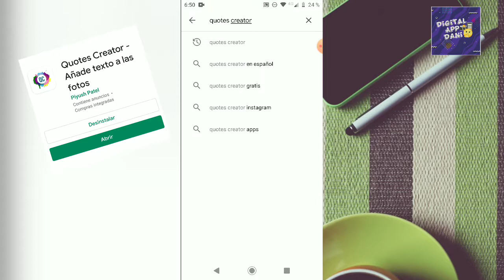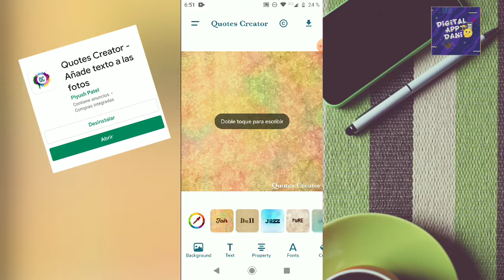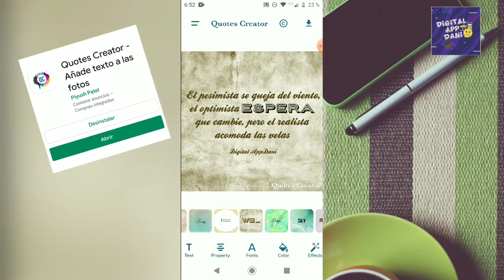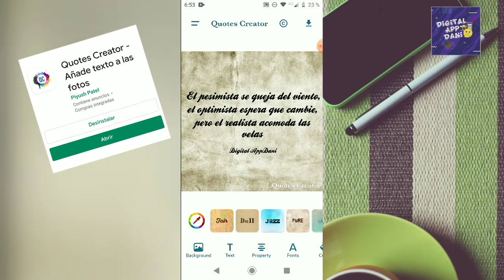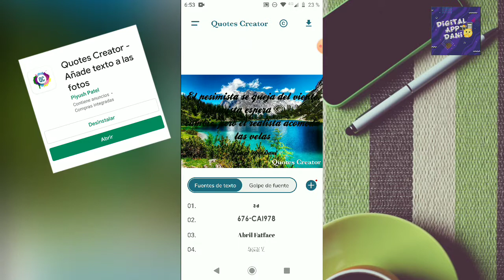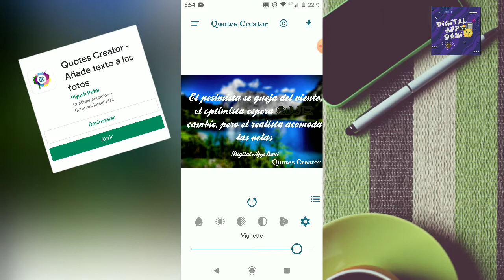Crea Imágenes Con Frases Para Tu INSTAGRAM en 5 Minutos 😁 con esta APP para Android o Iphone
Aprende cómo crear imágenes con frases inspiradoras , frases motivadoras , frases de amor , frases célebres para tus redes sociales , en simples pasos con esta app para tu Android o iOS . haz crecer tu Instagram o facebook con esta herramienta.